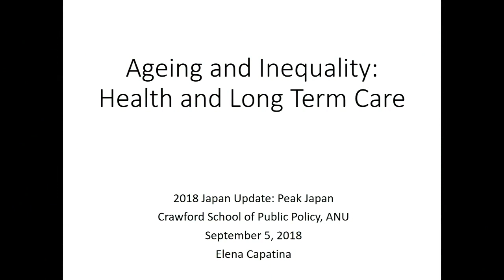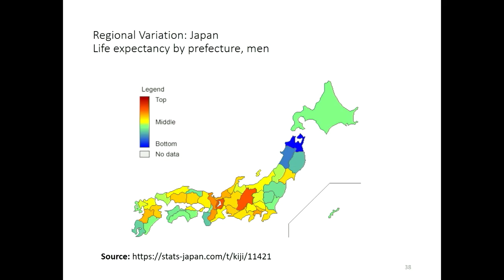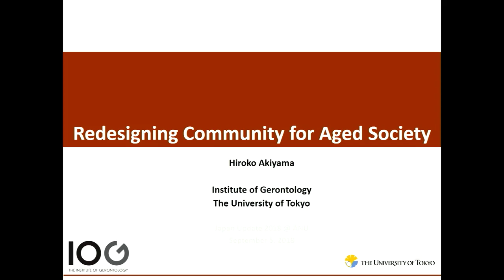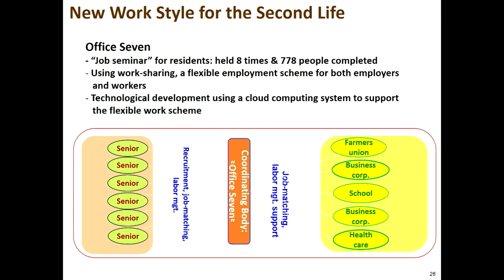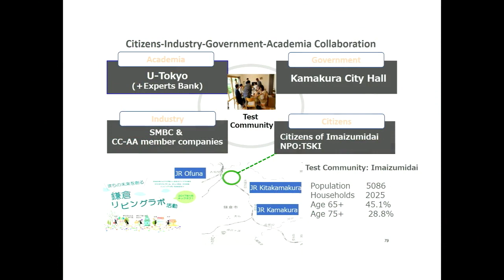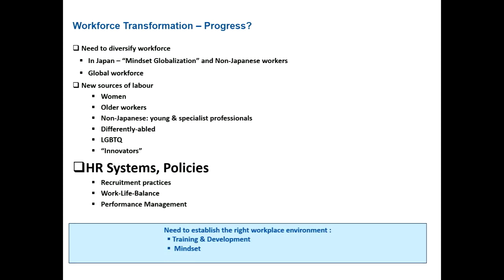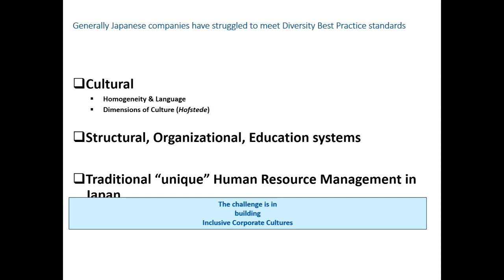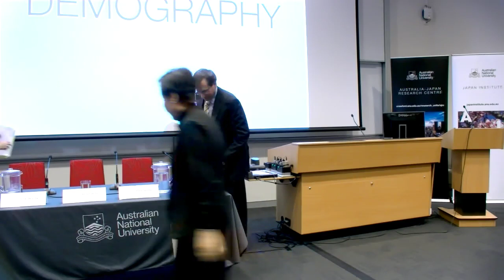Japan Update 2018: Demography